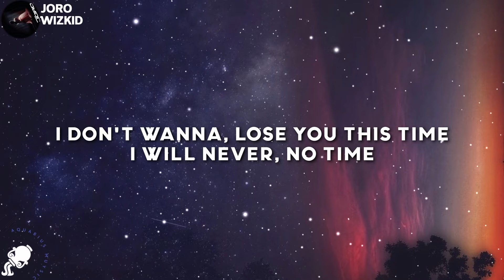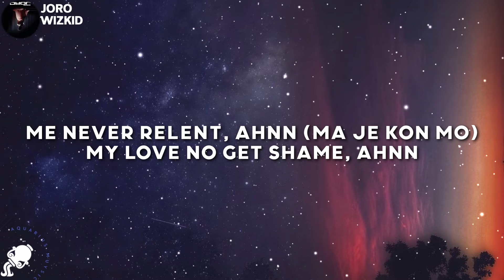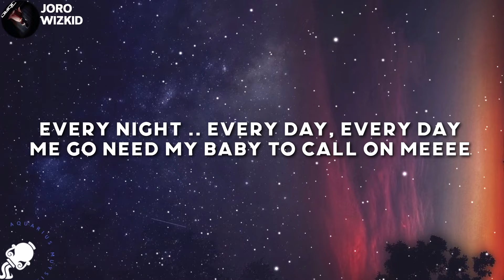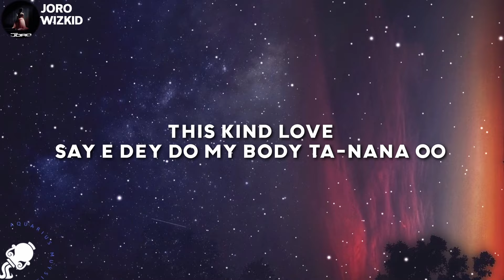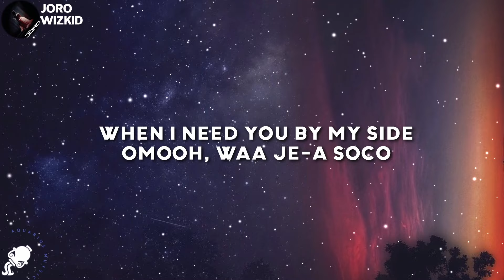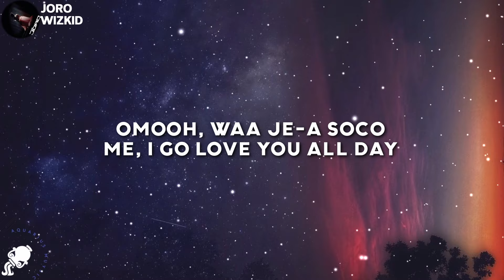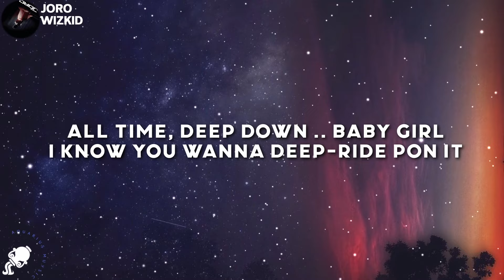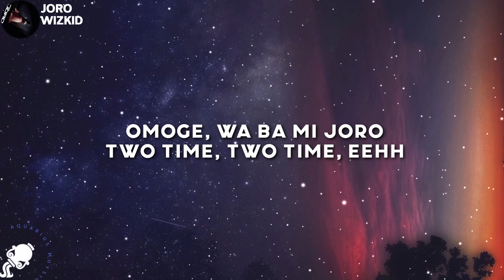Wizkid - Joro (Lyrics)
Wizkid - Joro
Wizkid - Joro (Lyrics) Tiktok

Lyrics

[Chorus]
Joro, joro, joro, joro, joro, joro, joro, joro
Je a-joro, joro, joro, joro, joro, joro, joro, joro
Je a-joro, joro, joro-o, joro-oo, joro, joro, joro
Omoh-joro, je a-joro oo, oouuh-oh-ohh
Hell-yeah

[Verse 1]
I don't wanna, lose you this time
I will never, no time
Omoge, na wini-wini wana-wana
Your love dey do me one time
Oh, my omoge di mo mi
Show me how you feeling this night
Omoh say your love, say na wini-wini wana-wana
Your love dey do me this night, yeeaahh

[Hook]
I need your grace, ahnn (ma je kon mo)
Me never relent, ahnn (ma je kon mo)
My love no get shame, ahnn (ma je kon mo)
No matter the case, ahnn (ma je kon mo)
For my music be the bass, ahnn (ma je kon mo)
Na sweet-sweet bass, ahnn (ma je kon mo)
Say my love no get shame, ahnn (ma je kon mo)
For you I dey, ahnn (oouu-woohh)

[Verse 2]
Every day, me go need my baby to call on meeee
Close to meeeee-eee, yeeaa-eeyeeah
By the time .. When you dey
When you dey wake up in the morning, meehn I dey by your side
For real .. Make you fall for meeeee-eee, yeah

[Chorus]
Oya, je a-joro, joro, joro, joro, joro, joro, joro, joro
Je a-joro, oouuwohwoh-oohh .. Aaaah, you wan kill pesin?
Aaahh-aah, mo gbe oo, mo gbe oo, aaahhhh

[Verse 3]
This kind love
E dey do my body ta-nana
E dey make me wan dey your life for wa-nana
Ouuhh-yeaah .. Ouuhh-yeaah
This kind love
Say e dey do my body ta-nana oo
E dey make me wan dey around you now-now-now
Dance to my konto make you pana-na, hol' arms

[Bridge]
Joro, joro, joro, joro, joro, joro, jorooo
Jaara-joro, never leave meeee
When I need you by my side
Omooh, waa je-a soco
When you can oo
When you can, omoh
Me, I go love you all day
Love you all night, all the time-yeaaahhh
Yeah-yeah-yeah, yeeeeeaaaaah

Joro, je a joro oouuooh-oohh
Joro, je a joro oouuwohwoh-ouuwoh, yeaah
Joro, je a joro oouuooh-ohh, yeah

[Verse 4]
All time
Deep down .. Baby girl, I know you wanna deep-ride pon it
Every night, she say she just wan dey climb on it
See her skin boom with dimple design on it, wooahh
Whine .. Baby girl, I know you wanna deep-ride pon it

[Outro]
Joro, omoh-joro one time now
Ughn-ughn-ughn .. Na so e dey, omoh
Omoh-joro two time .. two time .. two times ooh
Omoh-joro, one time .. one time oouuh-ohh
Omoge, wa ba mi joro two time, two time, eehh

Starboy .. Oshe joor

(Interludes)